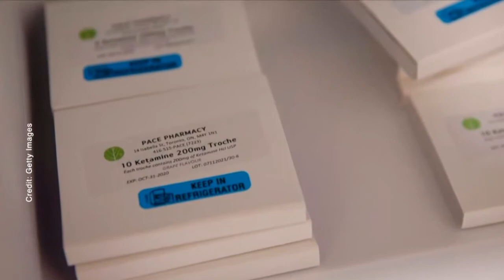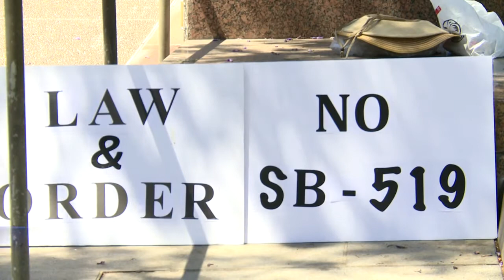拒當替罪羊 非裔社區發聲反對SB 519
加州的SB 519法案，主張讓迷幻藥物合法化。對此，加州的非裔社區領袖於週四（8日），聲明反對非裔社區被政客利用，成為推動毒品政策的替罪羊。